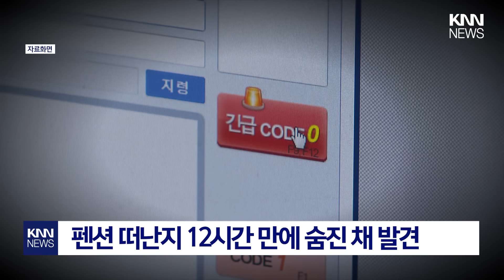"아빠 살려줘"…구조 요청 뒤 사라진 20대 여성 / KNN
/ knn.news